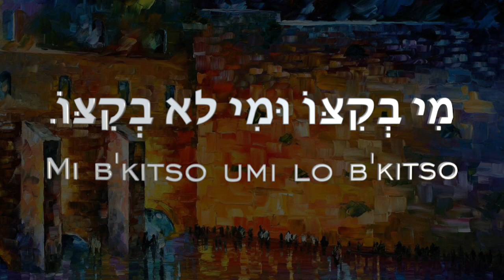Hazzan David Presler: High Holiday Selections 2024